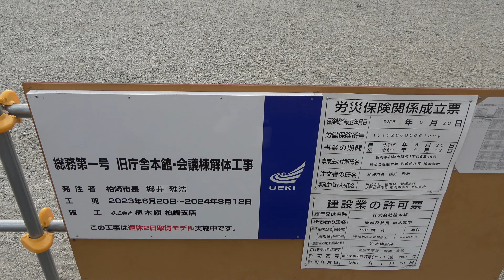草ヒロ廃車・メルセデスベンツ 廃墟・図書館 市役所・跡地 閻魔市